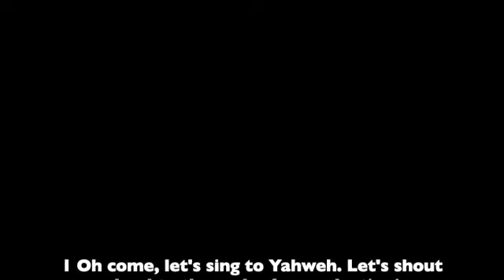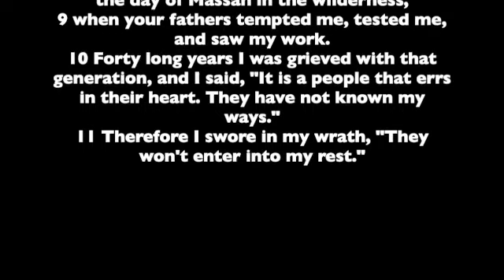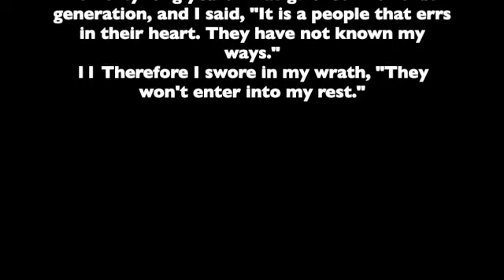The Book of Psalms. Number 95